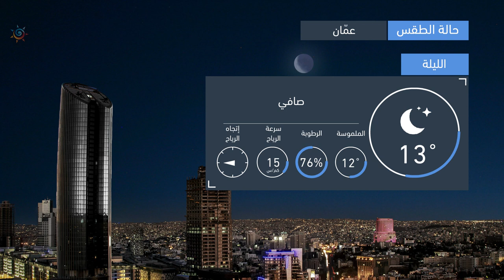طقس العرب | طقس الغد في الأردن | الجمعة 2020/11/13